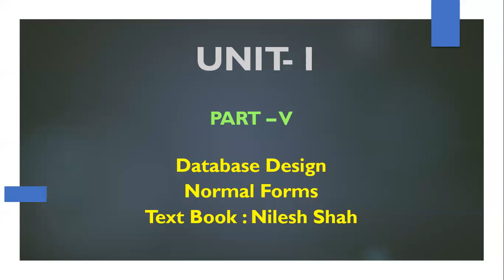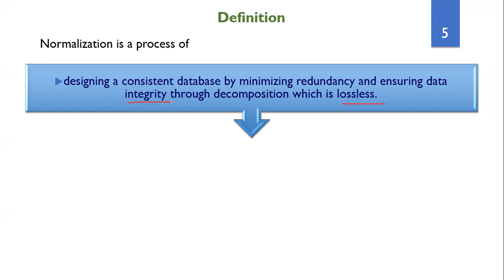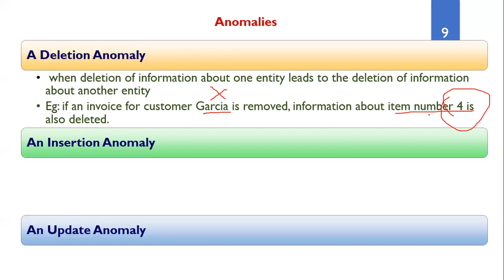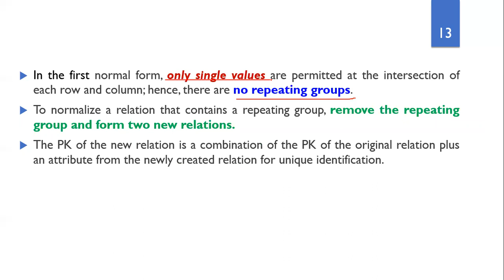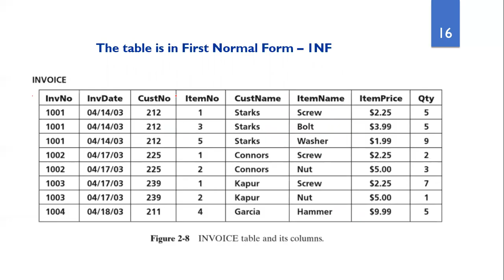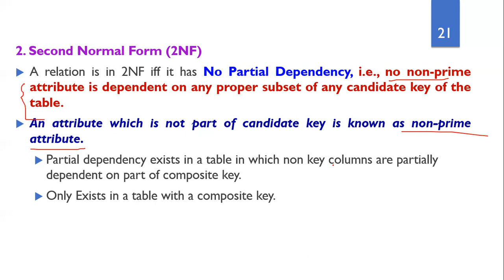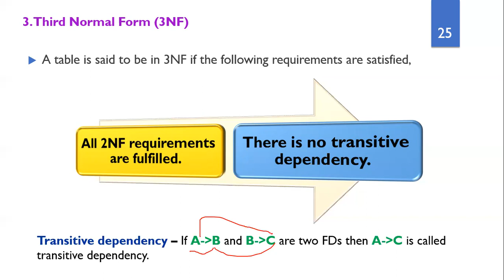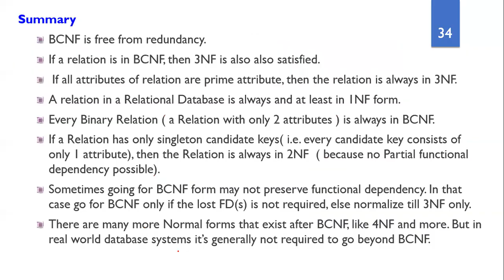Unit I - RO - Normal Forms